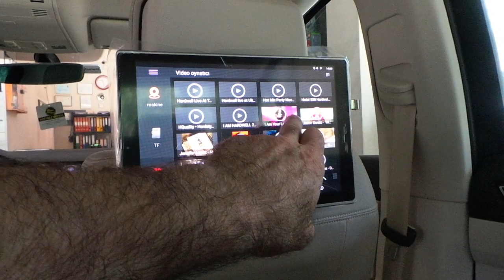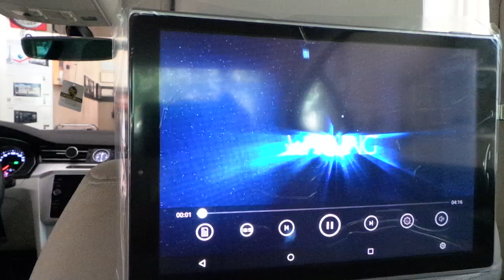Volkswagen Passat android kafalık monitör uygulaması